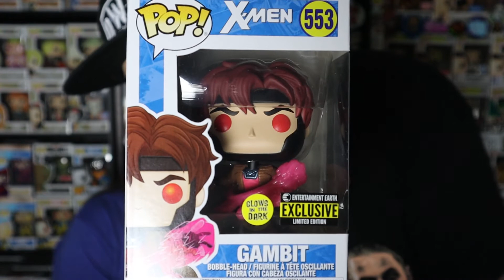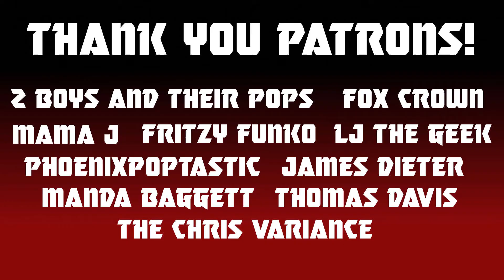A $60 Guaranteed Mystery Box!! Hunt For GITD Billy!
This is a $60 Guaranteed Value Mystery Box from Jnavo Toys! The search for GITD Billy from Saw!!

Check out my most recent Support Saturday video for current giveaway info!!